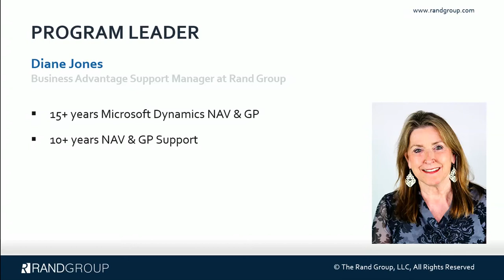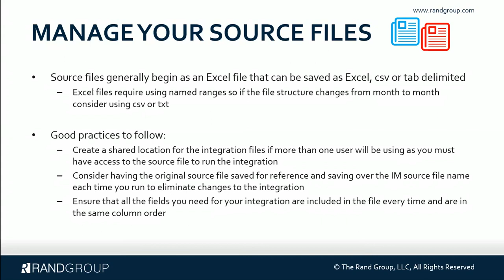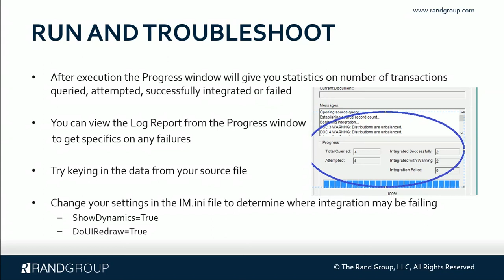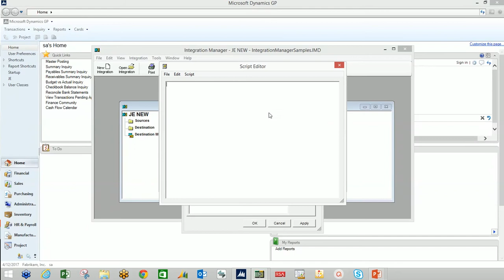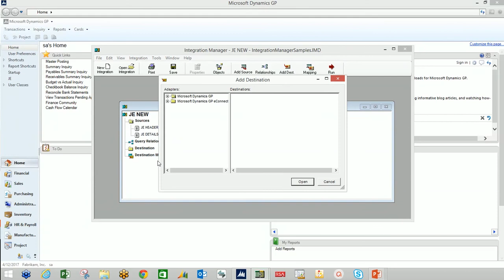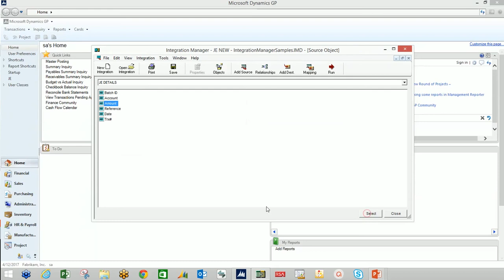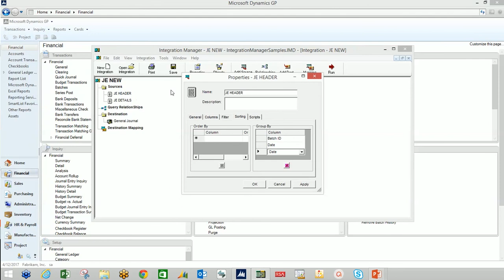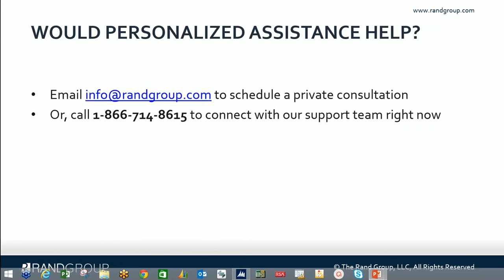Using the Integration Manager in Dynamics GP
Learn how to create a GL integration in the integration manager of Microsoft Dynamics GP 2015.

For any questions about Dynamics GP, contact our team of experts